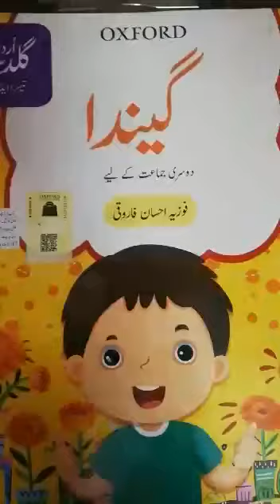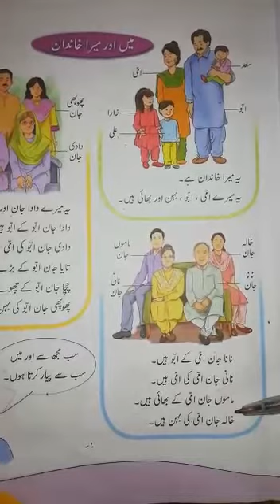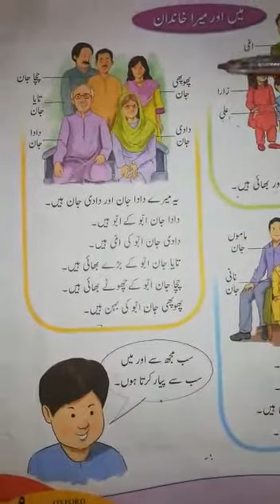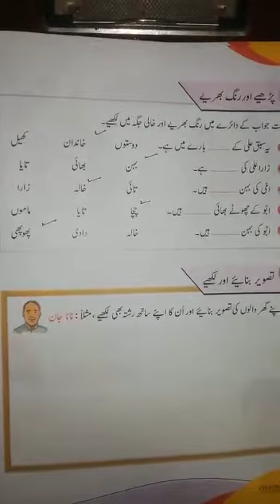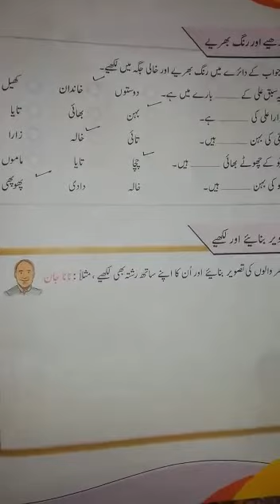Class 2 urdu A lecture 5